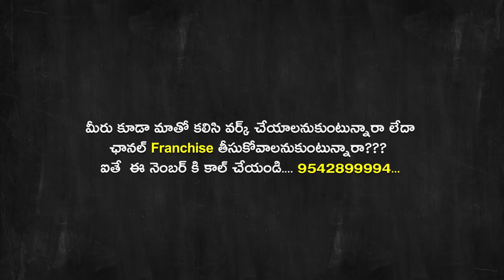Reason Behind Nirbhaya Case|Rejection of Nirbhaya case|K-Media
Nirbhaya delhi incident

Welcome To Official Youtube Channel Of K-Media. Our channel with a primary focus to get the latest news, breaking news and Public Talks, Special Interviews, Short Film,  Movie Reviews and Celebrities Interviews, and Political Interviews..